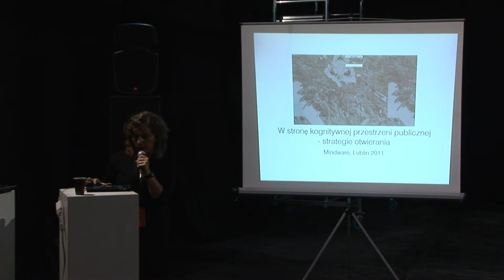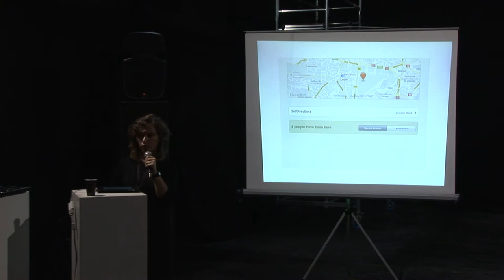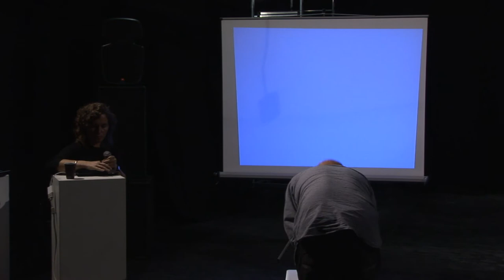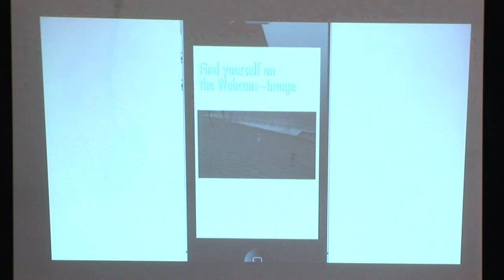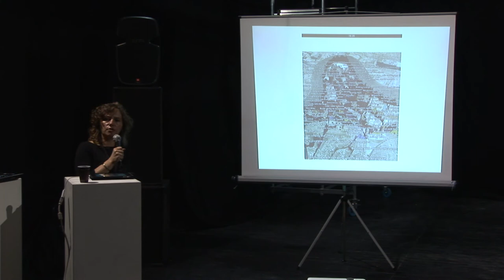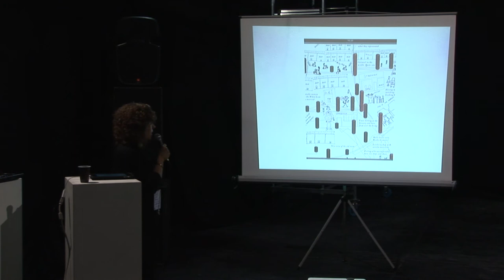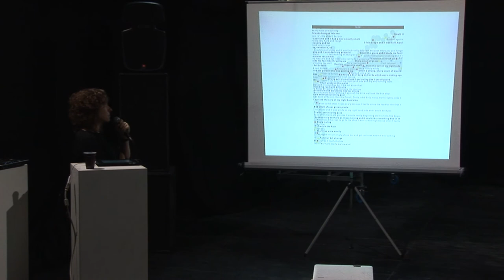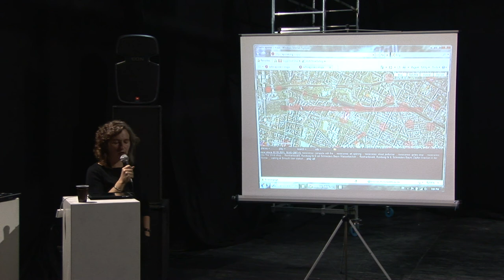Mindware. Technologie dialogu - Anna Nacher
Wykład Anny Nacher: Sfera publiczna w dobie internetu rzeczy i ludzi.
Mindware. Technologie dialogu: październik 2011 w Lublinie.
Realizacja: Dawid Cierpikowski i Jakub Kawa.